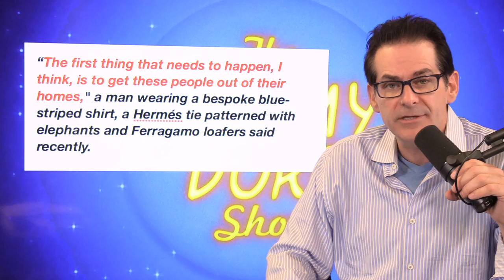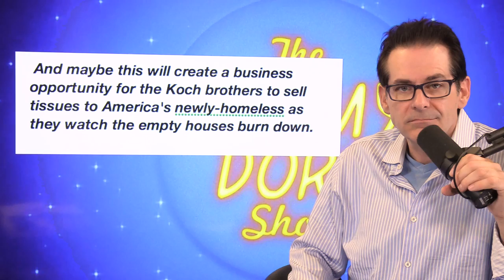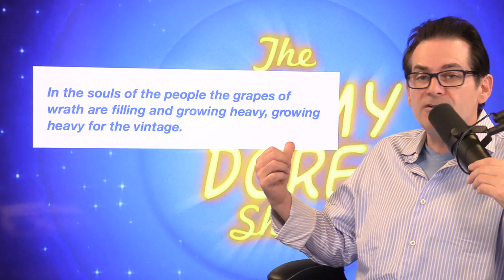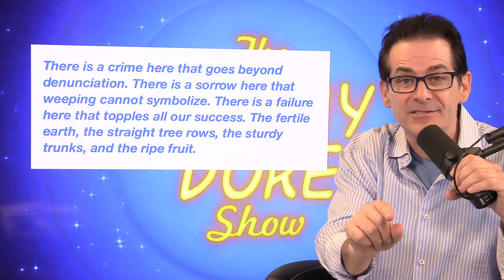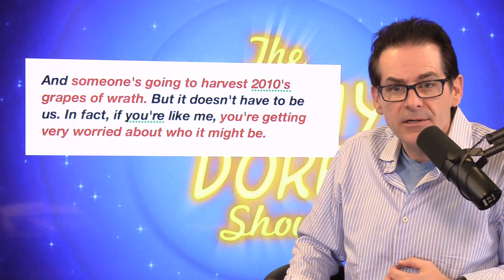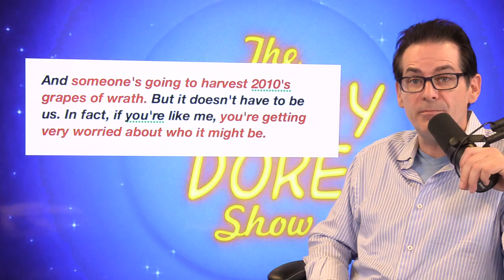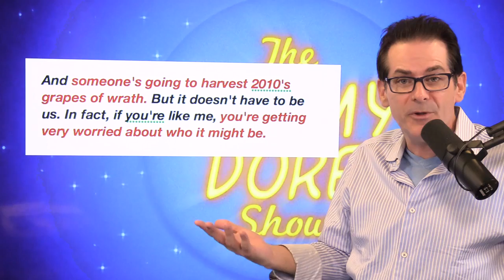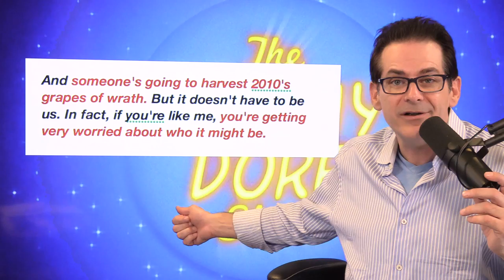UNBELIEVABLE: Michael Moore Predicted Trump In 2010 Blog Post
Michael Moore correctly predicts the actions of the people on Wall Street post-recession.

Produced/Edited by Arno Bolbolian